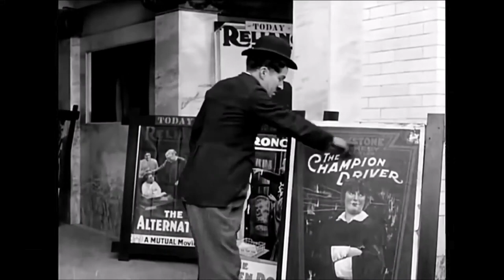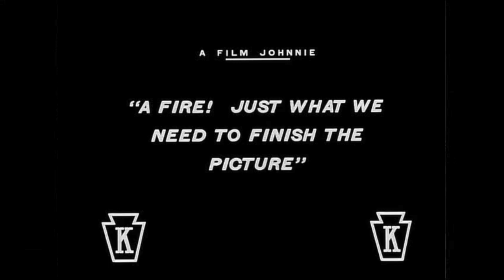Charlie Chaplin | A Film Johnnie | Comedy | Full movie | Superhit Films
Charlie goes to the movies and falls in love with "The Keystone Girl" (Virginia Kirtley) on the screen.